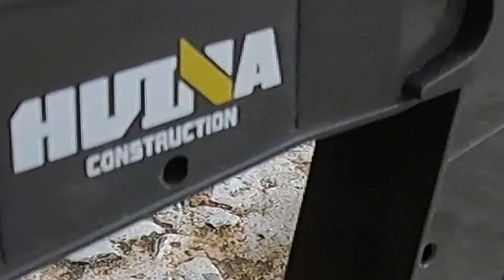Amazing Contruction RC Cars Excavator, and Dump truck action